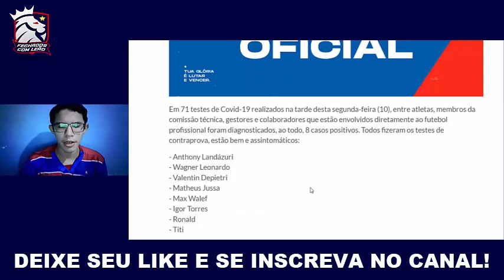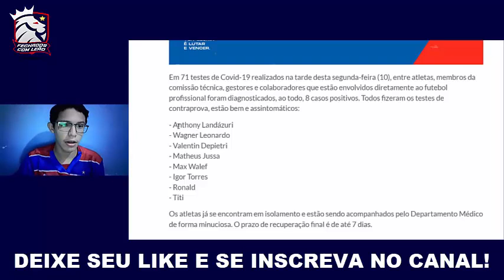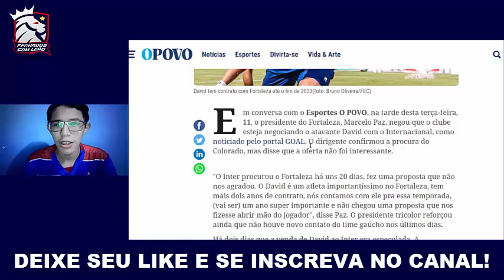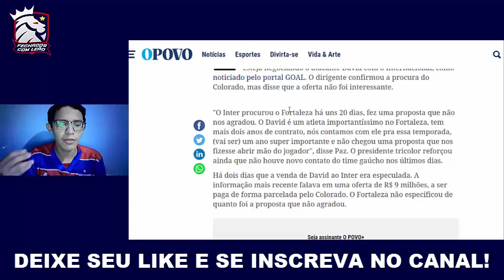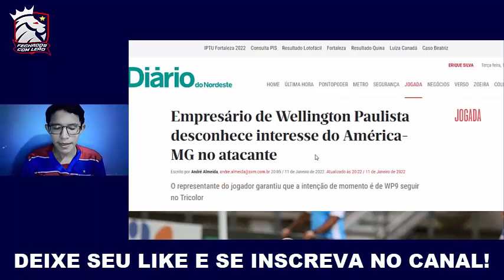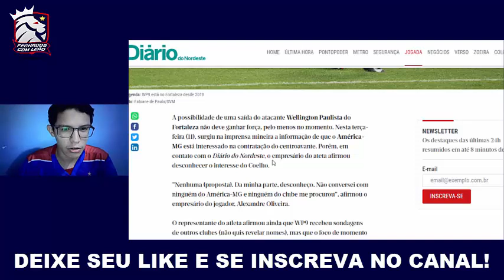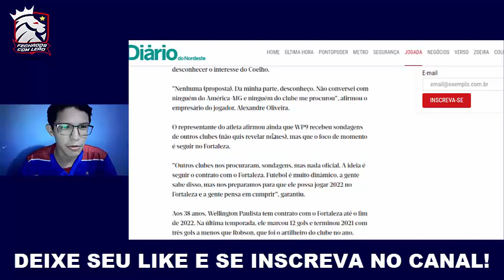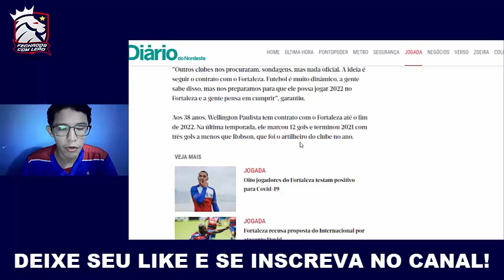👀 WP9 DE SAÍDA? EMPRESÁRIO DO ATLETA FALOU, CASOS POSITIVOS DE COV!D E DAVID FICA NO LEÃO!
"Deus é a minha salvação; terei confiança e não temerei. O Senhor, sim, o Senhor é a minha força e o meu cântico; ele é a minha salvação!"